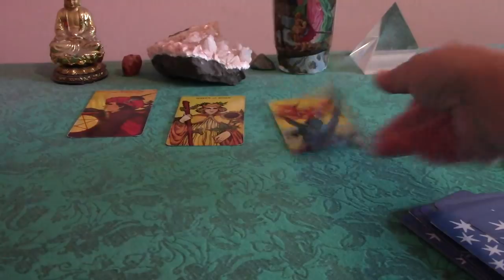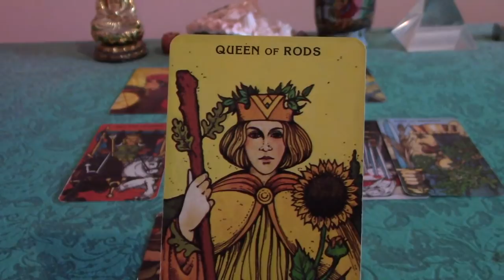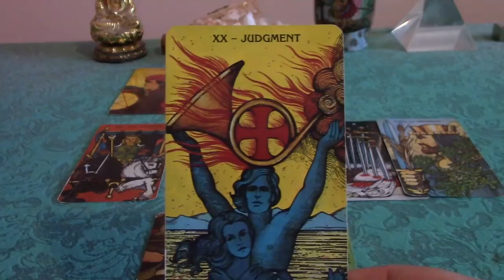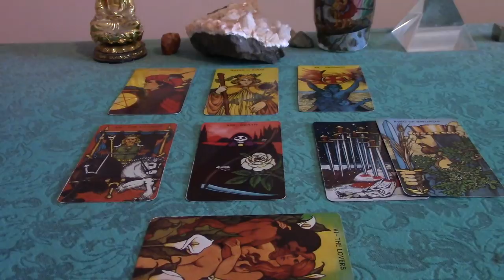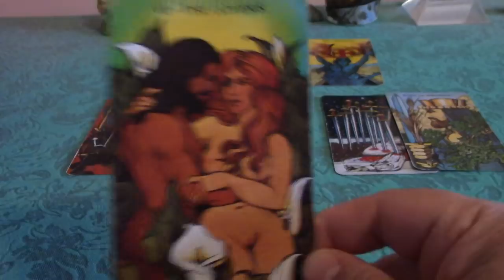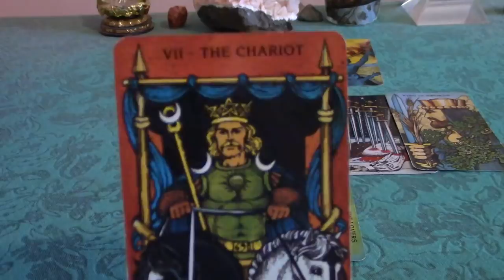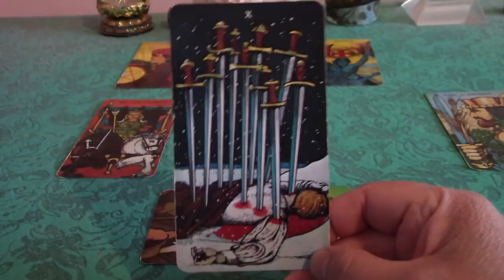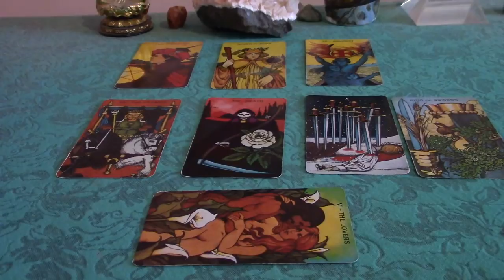Cancer December 2017 Love Tarot Reading: All Over But the Shouting